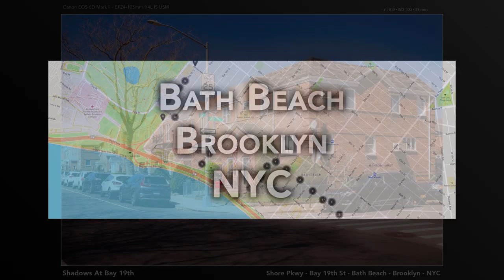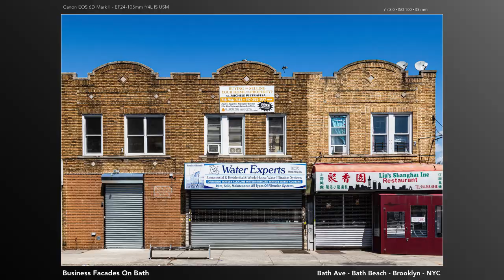Bath Beach - Brooklyn - NYC - Photographic Tour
Bath Beach is in southwest Brooklyn, along Gravesend Bay. To its northwest is Dyker Park and the neighborhood of Fort Hamilton. To the northeast is Bensonhurst, while Gravesend is to the southeast.